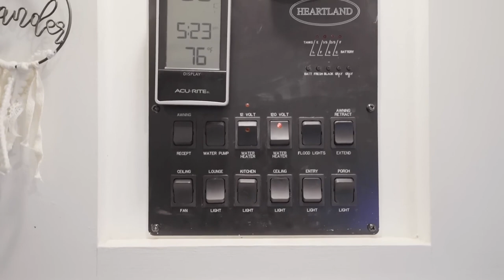Casa rodante con quinta rueda y 2 baños, usada y renovada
Conozca a Lauren y Jon mientras nos dan un recorrido por su casa rodante con quinta rueda de Elkridge de Heartland que cuenta con 40 pies, modelo 2015. Después de salir solo durante seis meses, Jon convenció a Lauren que lo acompañara en un viaje para recorrer Islandia en una camioneta. Durante ese viaje, los dos se enamoraron de la vida nómada y decidieron que querían dedicarse a la vida en vehículos recreativos a tiempo completo. Desde que pasan sus días en la carretera, han descubierto lo enriquecedora que es una vida llena de experiencias y no de objetos. Su tráiler cuenta con una gran cocina en forma de U con estantes abiertos, una sala de estar, un dormitorio de invitados que también funciona como gimnasio en casa, un dormitorio principal y un baño completo.